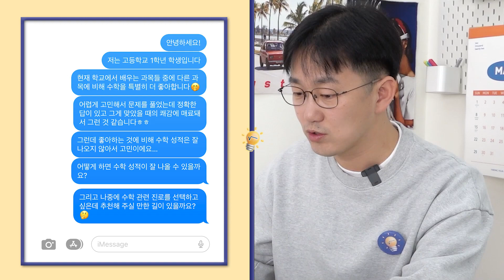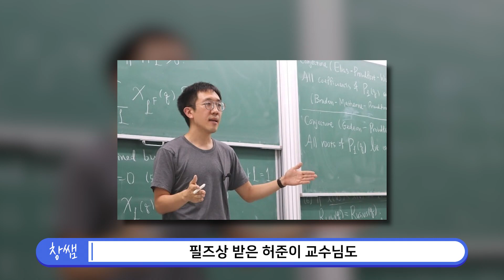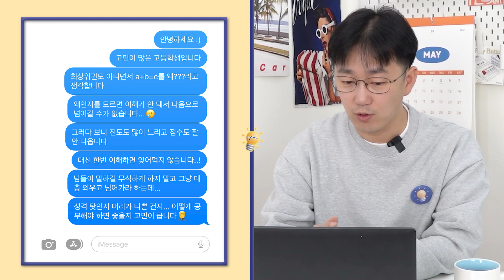어떻게 하면 수학성적이 잘 나올까요? 서울대 출신 공학박사가 말하는 나에게 맞는 공부법 찾기! | 생각루트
"어떻게 하면 수학성적이 잘 나올까요?"
"왜인지를 모르면 이해가 안돼서 다음 문제를 풀 수가 없어요...ㅜ"

생각루트채널이 구독자 1만명이 넘었습니다!
1만명 구독자 특집으로 창쌤의 공부 방법은 너무나 동의하지만, 현실적인 고민이 있어 창쌤에게 도움을 요청한 학생들의 사연을 준비해봤습니다.